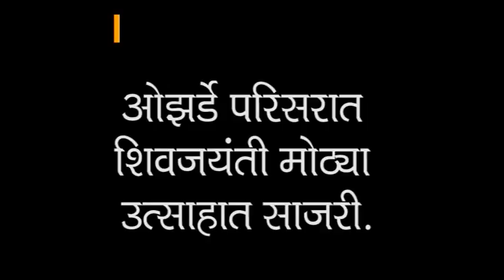ओझर्डे परिसरात येथे शिवजयंती मोठ्या उत्साहात साजरी.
VM News Marathi